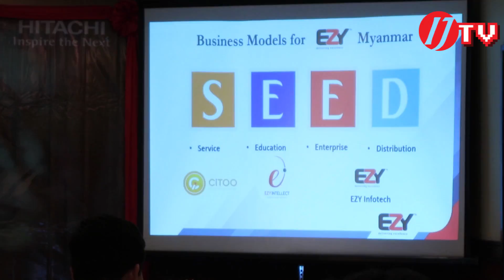Local News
Hitachi Data System (HDS ) နဲ႕ EZY Coporation တုိ႔ ပူးေပါင္းေဆာင္ရြက္တဲ့ အခမ္းအနားကုိ စက္တင္ဘာ လ ၅ ရက္က Sule Shangri-La Hotel ျပဳလုပ္ခဲ့ပါတယ္။